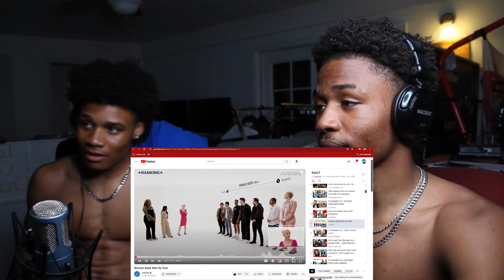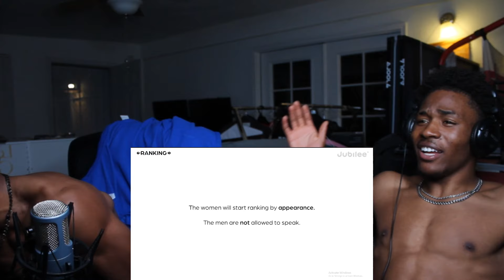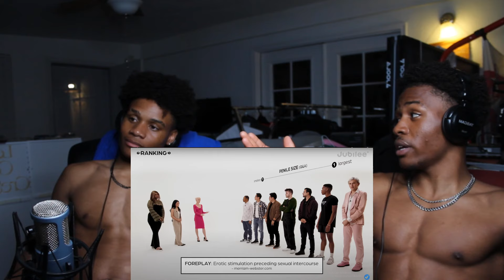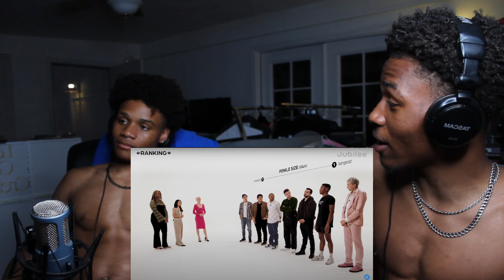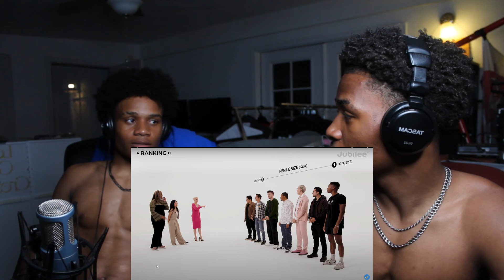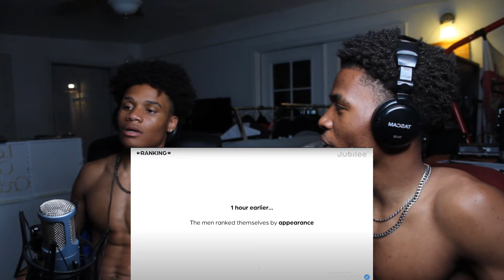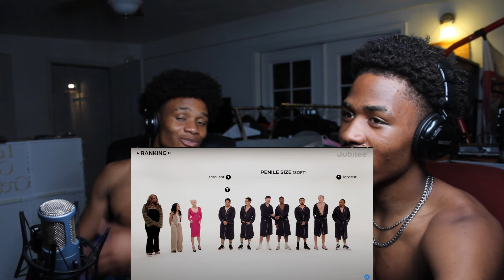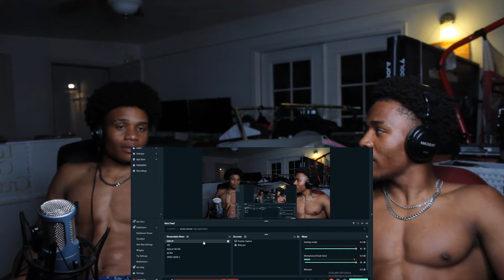This Guy got Measured the Smallest MEAT Size out of Everyone...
Lonnie gives FIRST Reaction to Women Rank Men By Size by Jubilee
Uncut Reaction Channel For @heyyfresh

UPLOAD DAILY